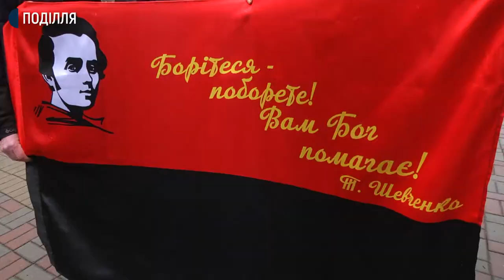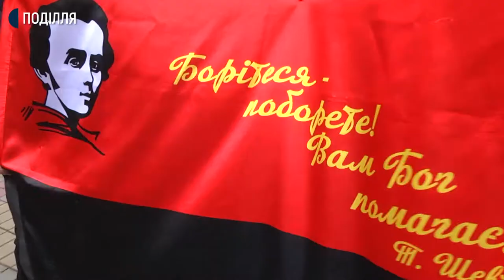Сьогодні хмельничани вшанували пам’ять Кобзаря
Поклали квіти до пам’ятника Тараса Шевченка у обласному центрі. Сьогодні відзначили День народження поета та вшанували його пам’ять хмельничани. На заході побувала й моя колега Анастасія Сбродова, подробиці у її сюжеті.